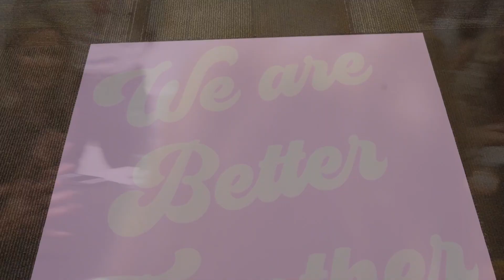Boutique Hub Events | Boutique Summit 2019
Boutique Summit 2019 Highlights - You came, you saw and you rocked! We loved getting to meet up with over 750+ BoutiqueBosses during our 2019 Summit in Atlanta! Because of all of our amazing Speakers, Sponsors and of course YOU - this event was our biggest and best yet. Thank you all for coming!

••• ABOUT THE HUB:
The Boutique Hub is the Boutique Fashion industry's VOICE and central connection HUB.

Boutique owners can find tips, training, networking, live events, discover new apparel brands, designers, fashion bloggers, and service providers.

The Boutique Hub connects Boutique Owners, Designer, Bloggers and Service Providers to connect, collaborate, learn and grow!

Our # BoutiqueStyle platform curates the best in all styles of boutique fashion around the world daily to share directly with consumers, and allows them to find a boutiques to follow and shop directly.

The # BoutiqueBusiness platform connects the boutique industry of boutique owners, brands, designers and influencers to connect, collaborate, learn, and find the tools and resources they need to grow their business.

We are so honored to serve women who simply want to look and feel beautiful by finding a boutique that ‘get’s them’, while also connecting thousands of boutique owners and fashion-industry members behind the scenes to connect, collaborate and grow their businesses.